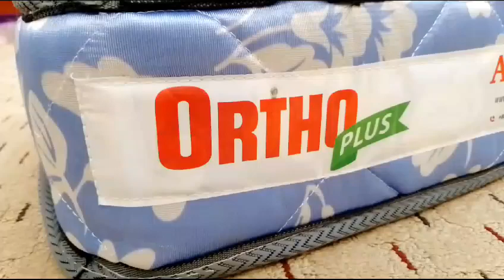Apex Ortho Plus